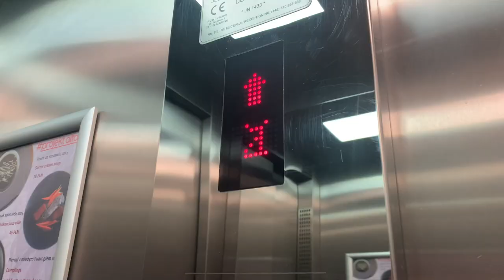what I've learnt about solo travelling... (volunteering with Angloville in Poland)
ciaoooo! this video is just a little chit chat about travelling on my own and what I experience, enjoyyy xx